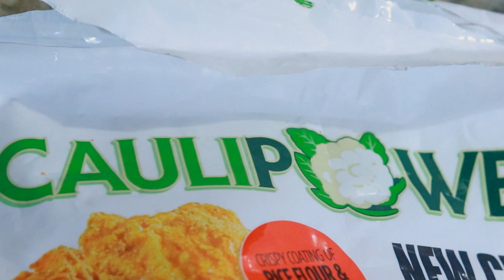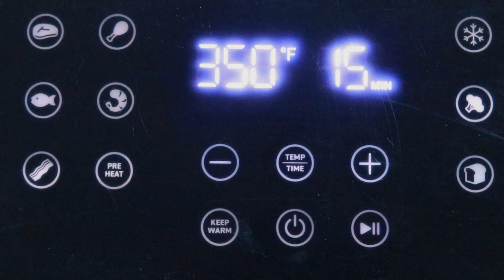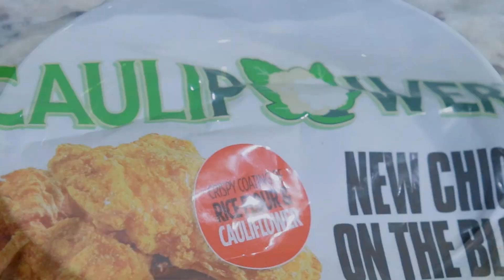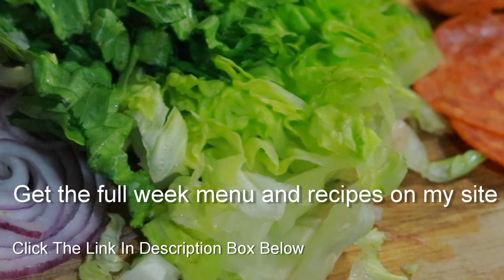3 Easy healthy Summer Lunch Ideas! Viral Brooklyn Chopped Subbed, Crispy Ranch Chicken Wrap & MORE!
●▬▬▬▬▬▬▬▬▬ஜ۩●۩ஜ▬▬▬▬▬▬▬▬▬●
Hi Besties, in this video I am meal prepping for the next 3 days in order to stay on track with my fitness goals. this meal prep is low carb but of course you can easily adapt it to keto.

L E T S S T A Y C O N N E C T E D  Besties

supplements for health and beauty.

THEY SHIP WORLD WIDE